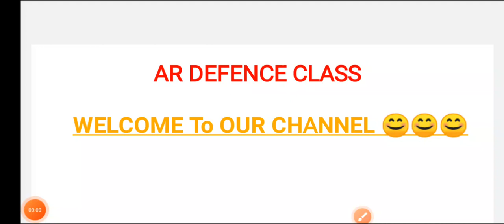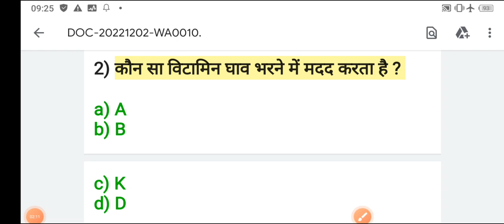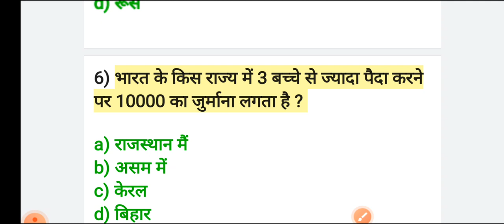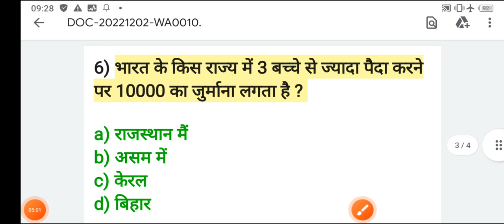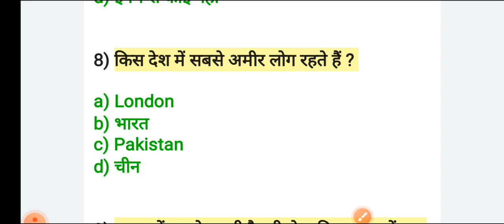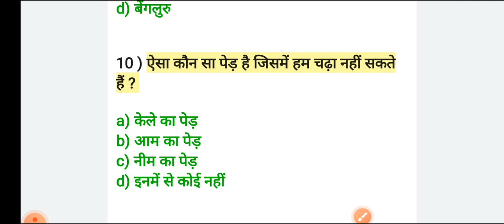GK/GS for Indian Army Aagniveer ll For all defence jobs ll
GK/GS for Indian Army Aagniveer ll For all defence jobs ll ardefenceclass ll

other important vacancy videos. .

Aap sabbi hamare video ko jarur dekhiyega ..

Indian army agniveer important General knowledge videos

Indian Army general knowledge videos

Indian Army mei puche jane wale question